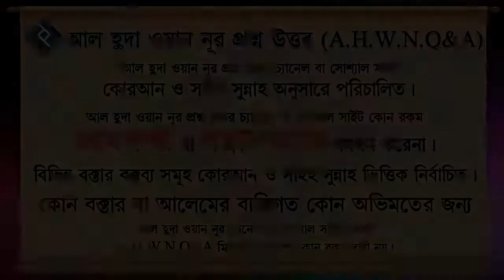সদকায়ে জারিয়া বলতে কী বোঝায় ᴴᴰ┇শাইখ সরোয়ার সালাফি